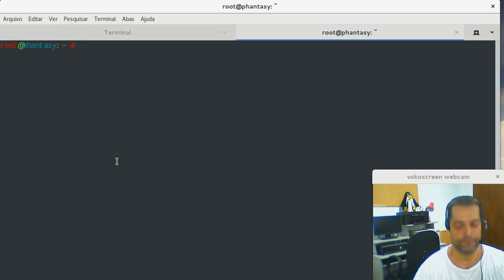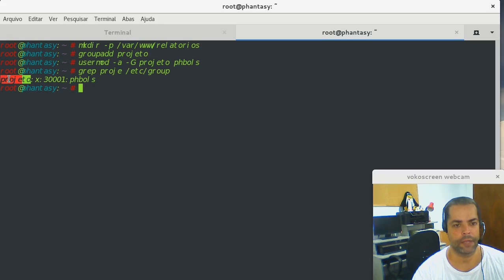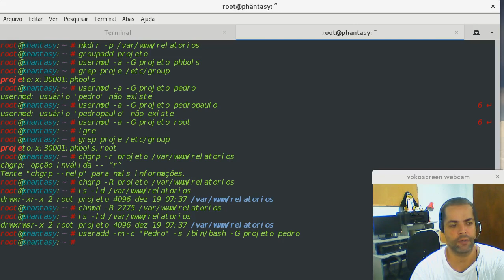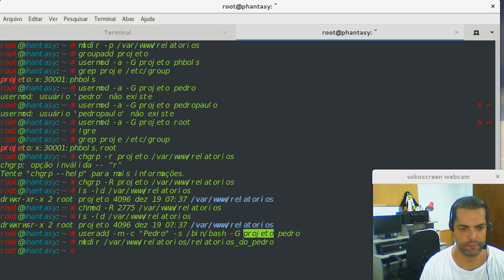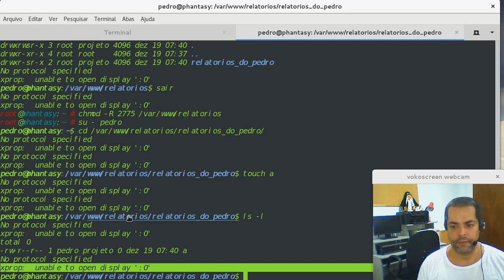Ajuda Linux - Dia 991 - Criando um diretório compartilhado no Linux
Vídeo explicativo: Criando um diretório compartilhado no Linux

Criar diretório compartilhado:
$ sudo mkdir -p /var/www/relatorios/
$ sudo groupadd projeto
$ sudo usermod -a -G projeto paulo
$ sudo chgrp -R projeto /var/www/relatorios/
$ sudo useradd -m -c "Paulo" -s/bin/bash -G projeto paulo
$ sudo mkdir -p /var/www/relatorios/relatorios_do_paulo
$ sudo chmod -R 2775 /var/www/relatorios/